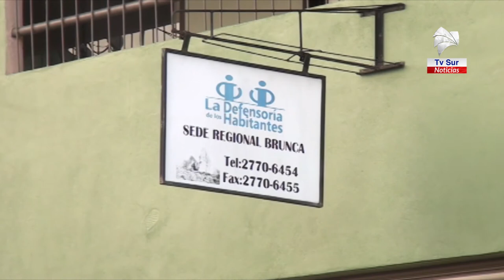Defensoría en la Región Brunca insta a denunciar sin salir de casa